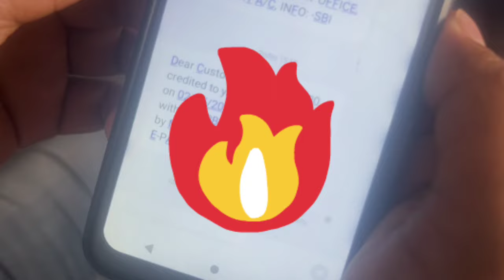सैलरी की खुशी🥰❤️ देखिए